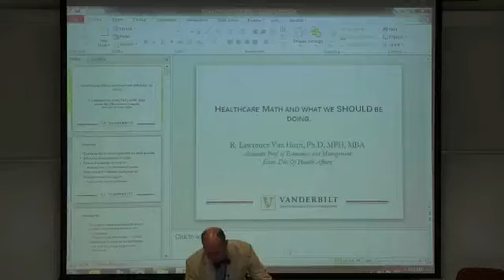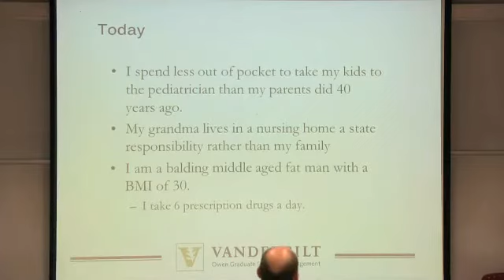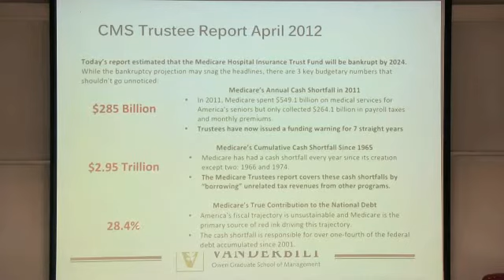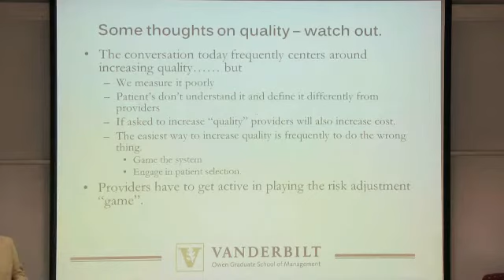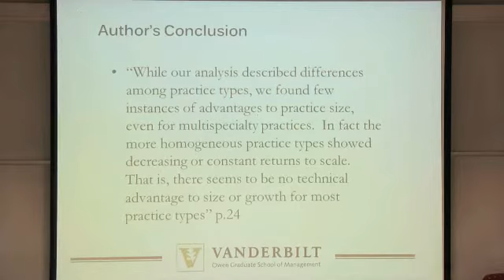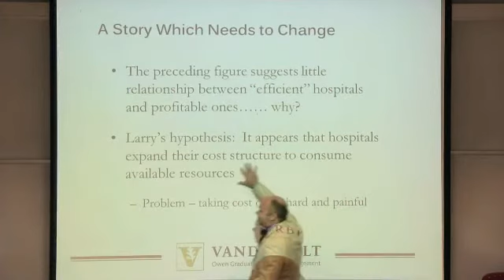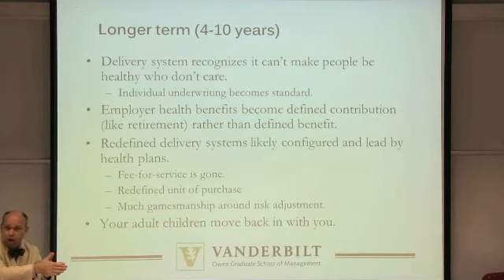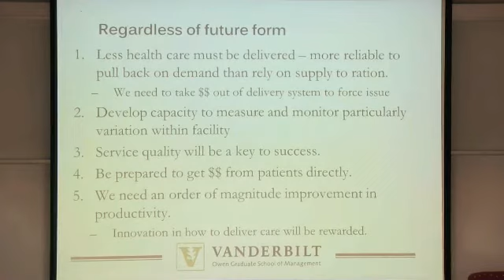Larry van Horn: "The Business of Consulting Should Help the Business of Health care"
Speaker: Larry van Horn, Executive Director Health Affairs, Vanderbilt Owen Graduate School of Management

Consultants to the health care industry are hired to bring together a level of experience and subject matter expertise that leads to greater results, helping hospitals and health systems achieve their missions.

By partnering with clients, health care consultants should deliver solutions that improve quality, increase revenue, reduce expenses, and increase physician, patient, and employee satisfaction across the healthcare enterprise. Solutions should be able to deliver sustainable results in any regulatory, political or societal environment.

But is the consulting industry doing this or are we simply adding to the confusion and nibbling away at inconsequential and/or non-relevant fads and ideas?